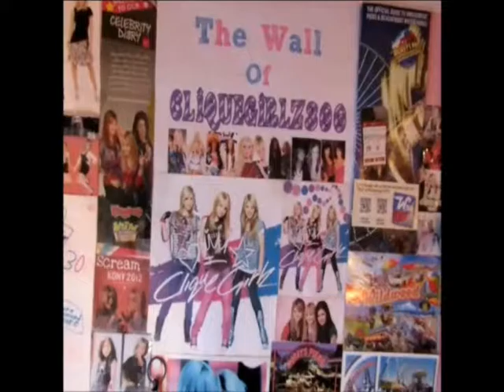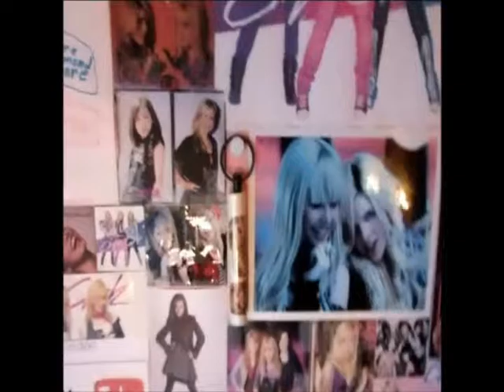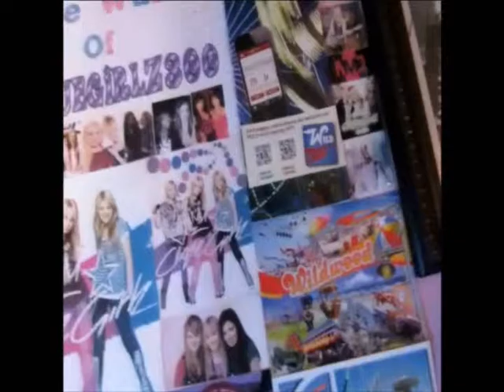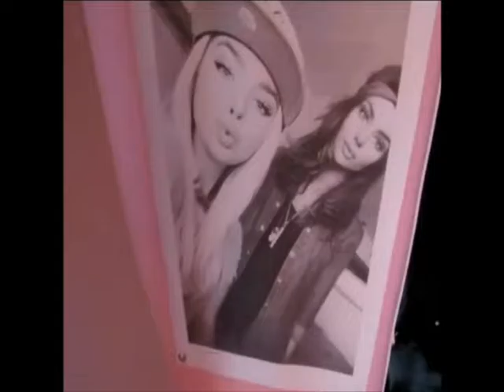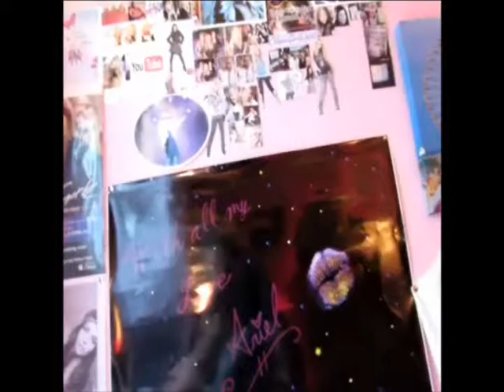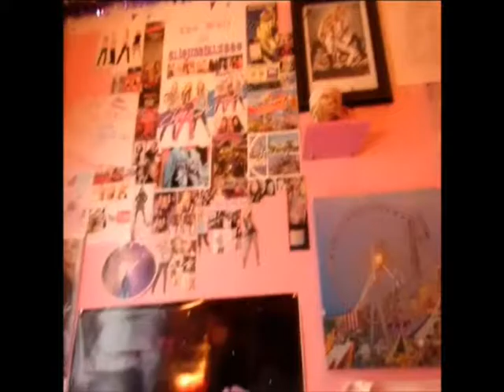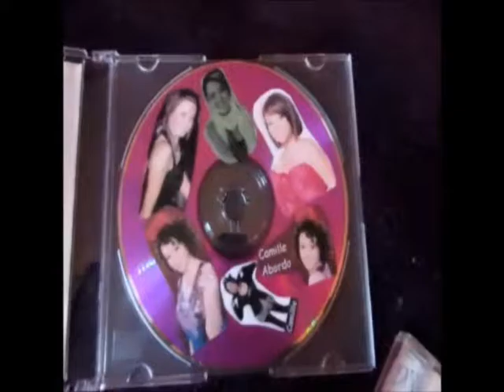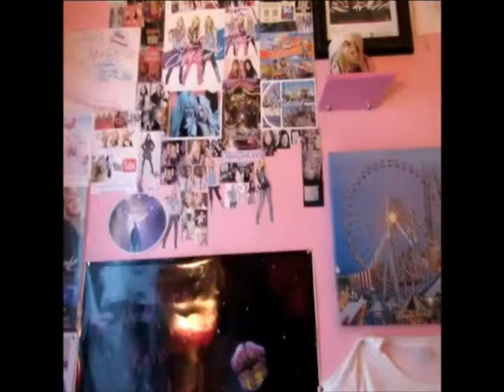My Clique Girlz Collection